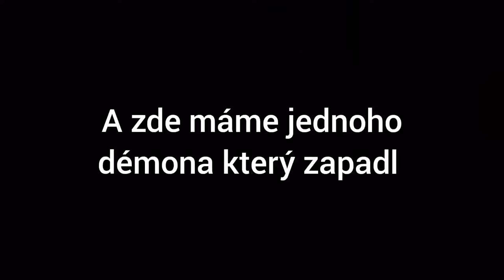fanoušek zapadnul!!,skoro crash, chytám nerva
Fb Žižkovák Žižkovák
IG Žižkovák